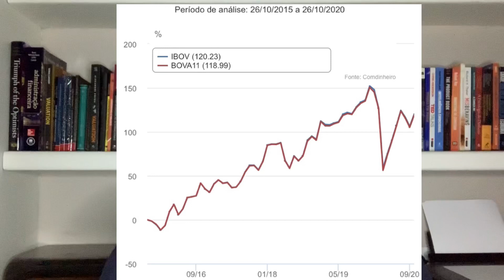ETFs de ações como alternativa de diversificação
💥 TICKER 11 - O SEU SITE DE FUNDOS IMOBILIÁRIOS

🤝 JUNTE-SE AO NOSSO CANAL DO TELEGRAM!

📲 SIGA-NOS!